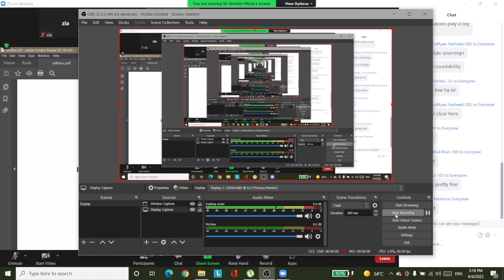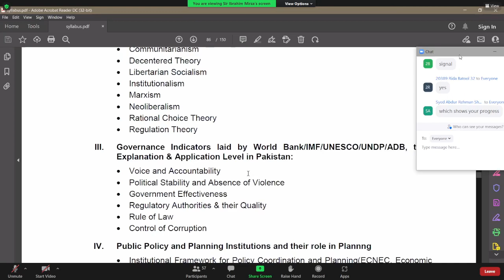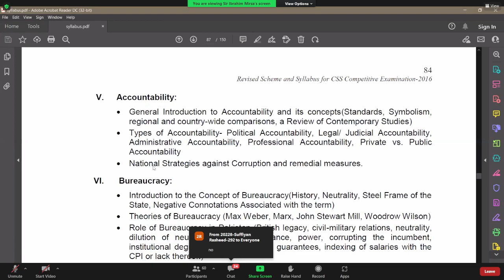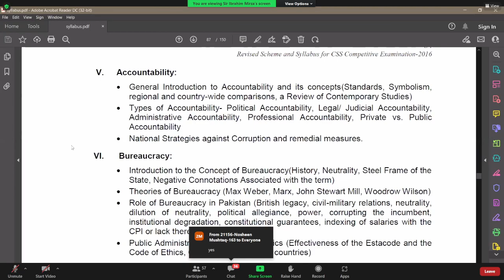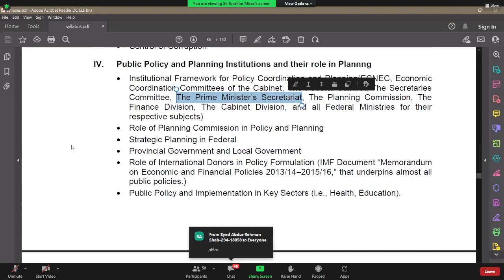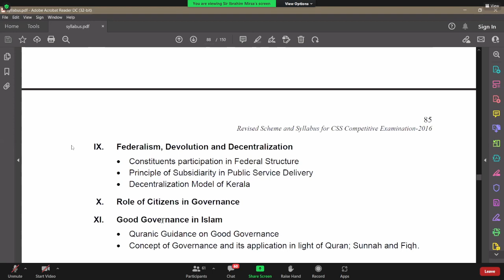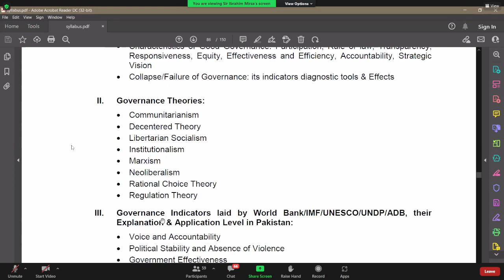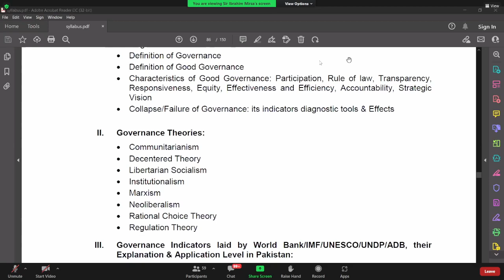Lec 0 | Syllabus | Introduction Of Governance & Public Policies | Ibrahim Mirza | GPP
Subject Analysis | Course Outline